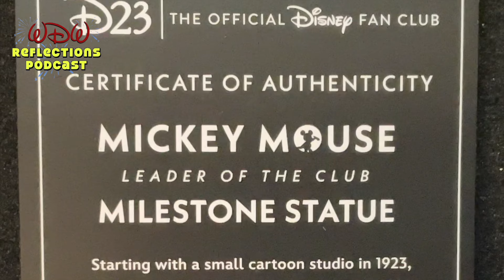Look what we got ! D23’s Milestone Mickey statue is HUGE!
Hi all,

This year, D23, the official Disney Fan Club surprised its Gold Members with a mini-statue replica of the Disney 100 Mickey Statue found throughout Disney Parks, in honor of the company's centennial celebration.

Disney partnered with Gentle Giant to create this unique collectible, which truly makes you feel you are a "member of the club".

Here is a quick look at our unboxing of the statue - and watch for a comparison against the real thing at the end!

Are you a D23 Member? Will this entice you to become a Gold Member? Have you seen (and/or interacted with) the Disney 100 statues in the parks?

Listen to our podcast at wdwreflectionspodcast